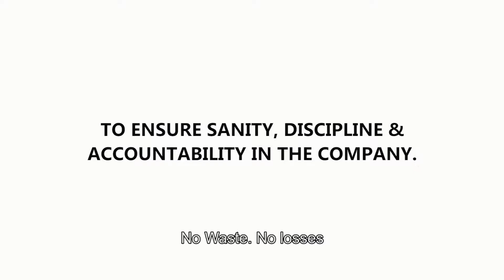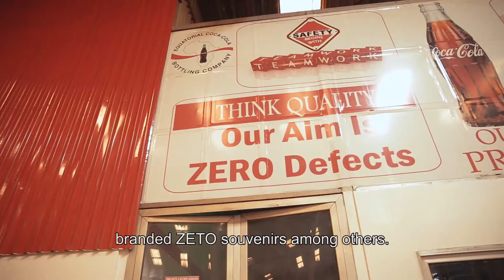Zeto Policy Launch of Equitorial Coca Cola Bottling Company Ghana Limited